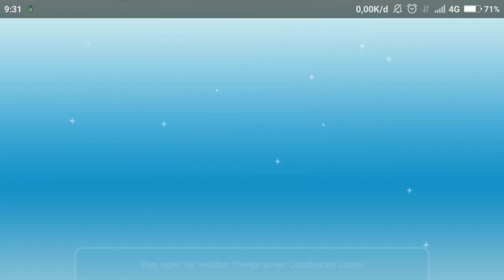CARA MENYELESAIKAN CAFE GRANDE LIVE EVENT | THE SIMS FREEPLAY INDONESIA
Buat yg mau beli Simoleons, LP, XP, Special Item, VIP 15, Mystery Box Keys, bisa order sama aku yaah, kalian dm aja ke IG @simsbyuwa .. harganya muraah lohh!🙌